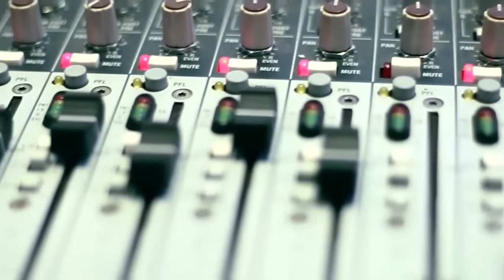GUARDIANS OF THE GALAXY song - Come and Get Your Love - Redbone I cover by Enfini Music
Enfini Music at Dissa & Rizal's wedding at Fairmont Hotel.

Danto 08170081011/ Nisa 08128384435/ Ferdi 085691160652